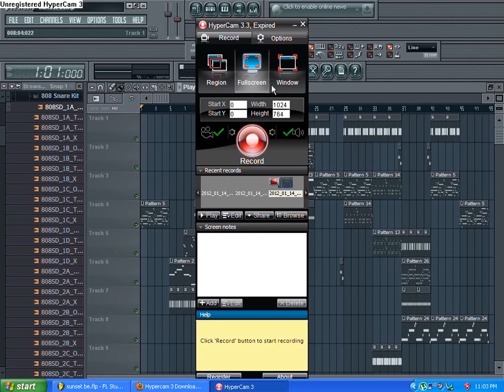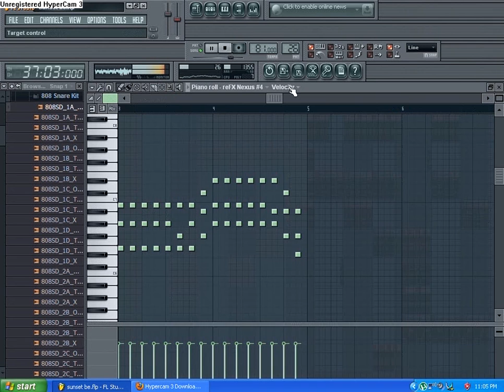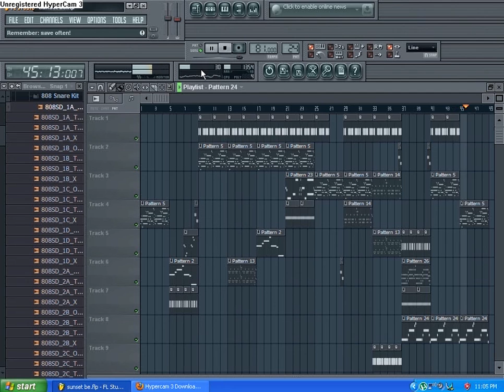sunset beat by shaks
rate please